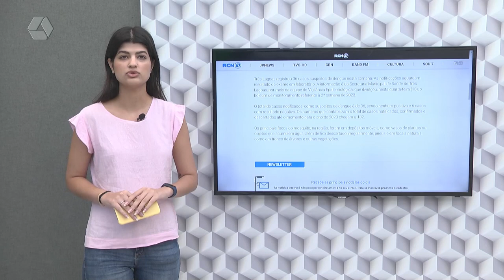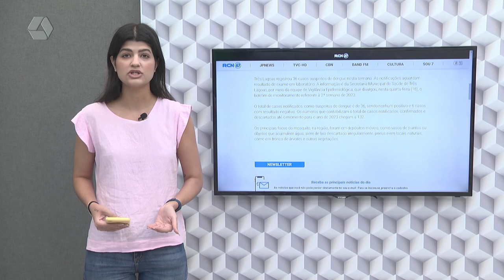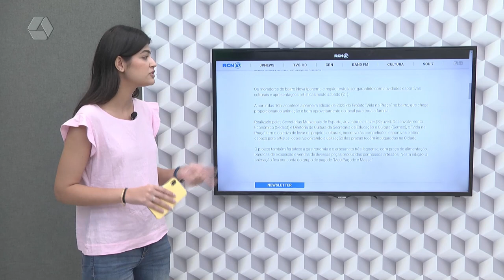Confira os destaques do Portal RCN67